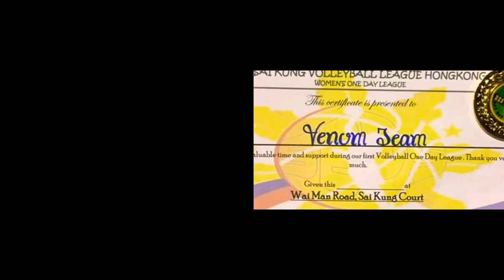OFW In Hongkong OUTDOOR Volleyball game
Team Venom 2019 December 01, 2019
Philippines Women's Volleyball
One Day League, OFW in Hongkong.
 Location in Saikung Court Hongkong